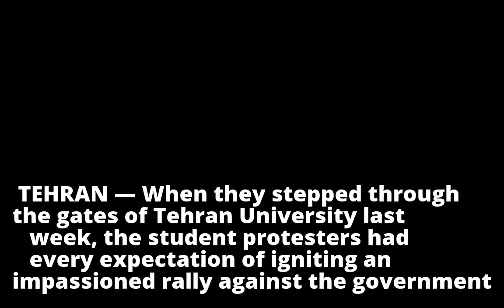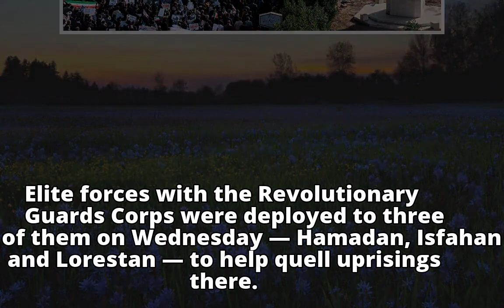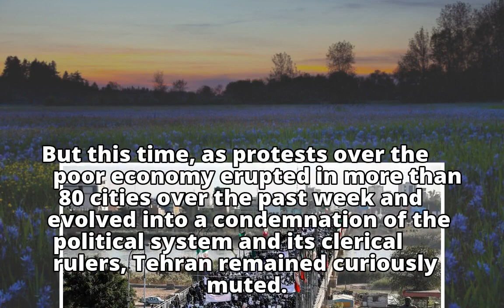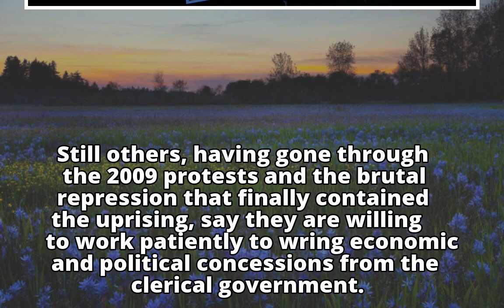As Iran Erupts in Protest, Tehran Is Notably Quiet